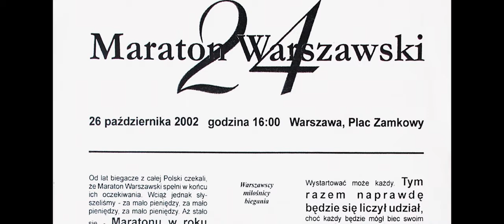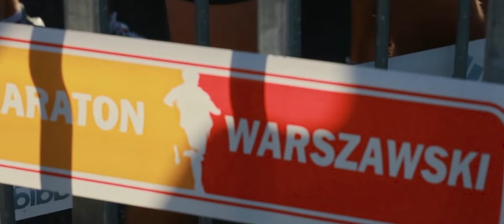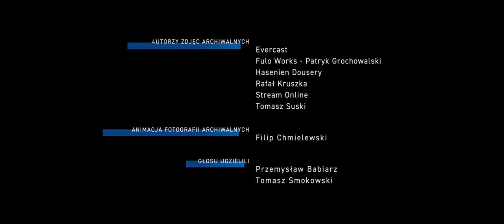42.195. Maraton Warszawski - historia, która trwa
Opowieść o wydarzeniu biegnącym nieprzetrwanie od 1979 roku.
Film dokumentalny w reżyserii Agnieszki Niedojad.